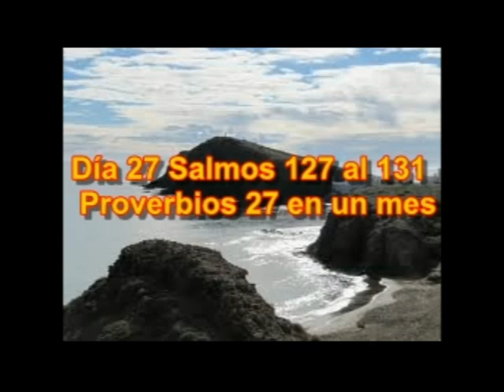Audio Biblia Mayo 27 2 Corintios 11 13 Salmos 127 al 131 Proverbios 27